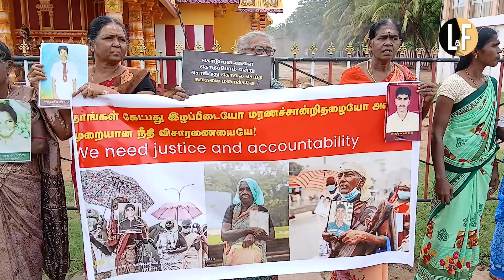Tamil mothers in Kilinochchi continue for over 2800 days with Sri Lanka's longest ongoing protest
Tamil mothers in the war torn northern town of Kilinochchi continue for over 2800 days with SriLanka's longest ongoing protest in search of their loved ones handed over to the military 15 years ago and yet to come home.